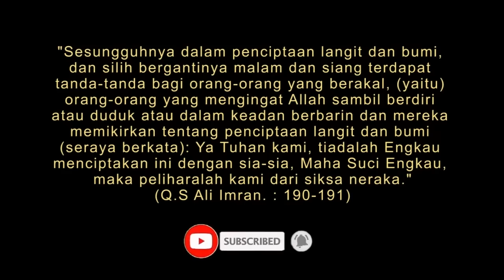GBK Pecah...!! Pendukung Anies dan NasDem Bikin PDIP Ciut Nyali; Kayaknya Gitu...?!